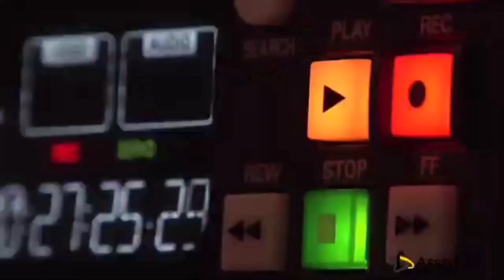Automation in Warehousing Operations | Assert AI's Powerful Solution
Keeping a constant check on the stock in your warehouse is important. If you lose track of the inventory and run out of stock, you may lose your customers. There's also the problem of theft and mismanagement of your inventory. To solve this problem, here's a warehouse solution that integrates AI-based drone technology for inventory management.